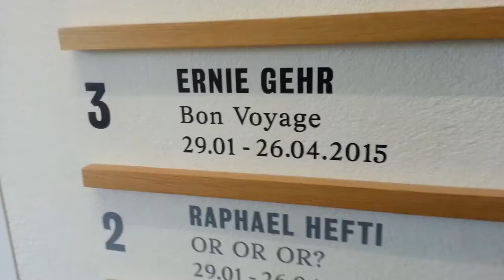ERNIE GEHR - BON VOYAGE / RAPHAEL HEFTI - OR OR OR?